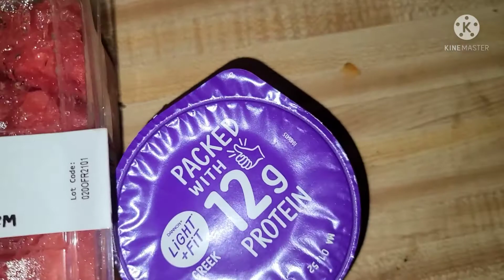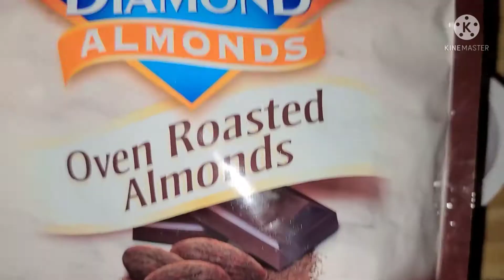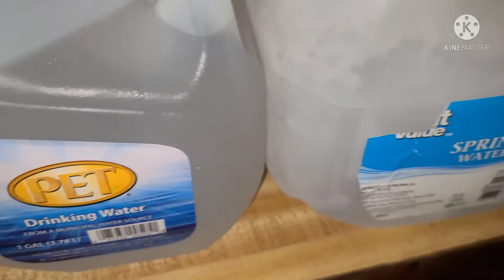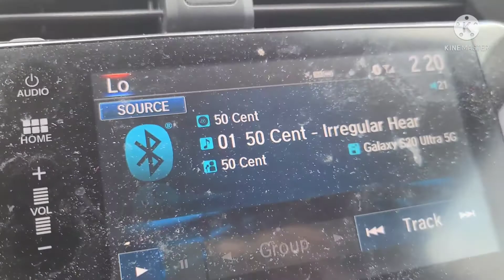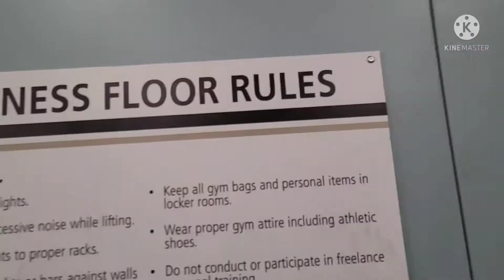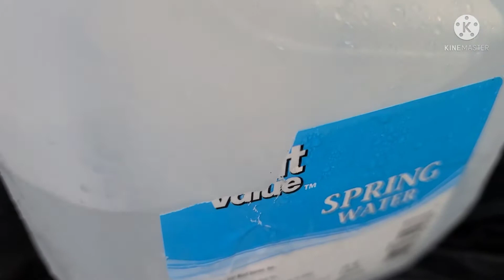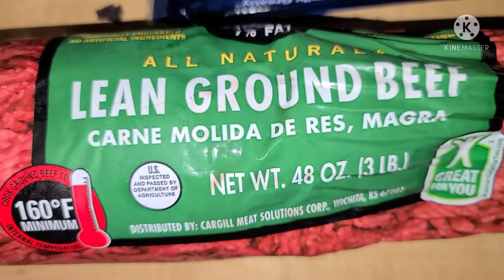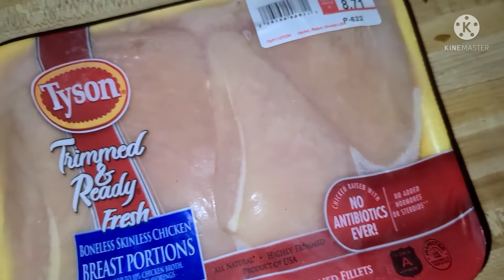Full Day of Eating | High Volume Diet | Summer Shredding